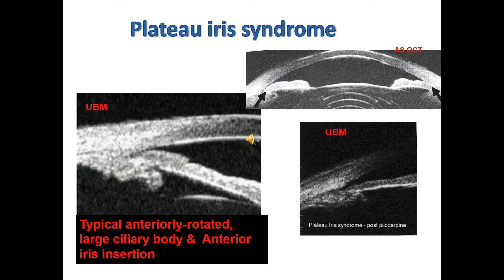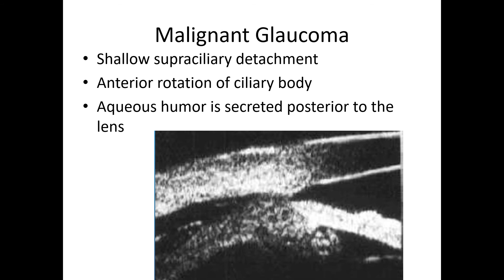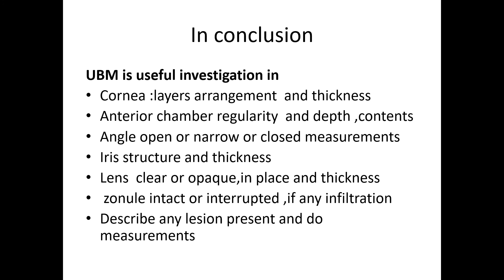UBM by Prof. Laila Elshazly - GOTHI MIOR Clinical Exams Guiding Course